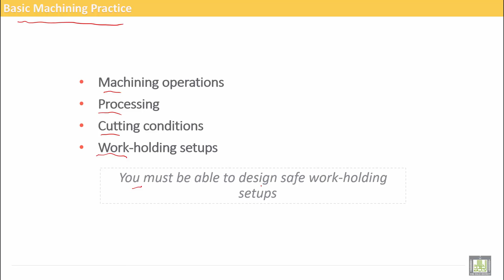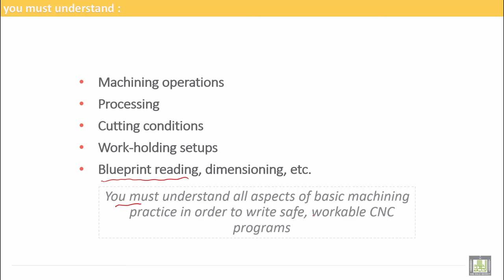Computer Aided Manufacturing | C2-L2 | Basic Machining Practice - 2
Lecture 2 : Basic Machining Practice - 2